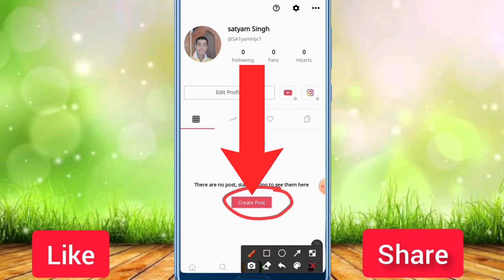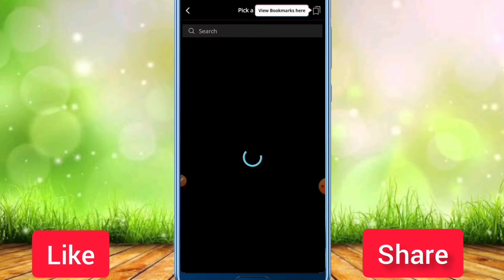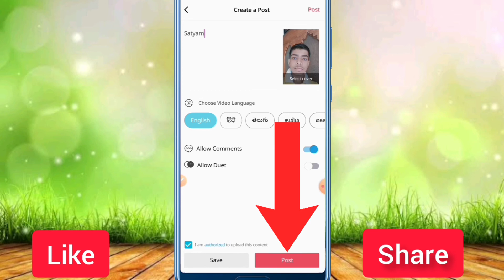Josh App par Photo se Video kaise banaye | How to Make Photo Video on Josh App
Josh app par photo se video kaise banaye |
Josh app par photo se video kaise banate hain |
Josh app par photo se video kaise banaya jata hai |
Josh app par photo se video banana sikhiye |
Josh app mein photo ka video kaise banaye |
Josh app par bahut sare photo ko add karke us par music add karke video banana sikhiye |
Josh app mein Kai sare photos add krke us mein song add karke aap kis tarike se ek video banaa sakte hain |
Photo se video kaise banaye Josh app par |
Photo se video kaise banate hain Josh app par |
Photo ka video kaise banaye Josh app me |
Josh app par photo se video banane ka sabse aasan tarika |
Josh app par photo se video banane ka bahut hi aasan tarika |
Josh app par bahut sare photo ko add karke us par music add karke ek video banane ka sabse aasan tarika |
Josh app mein Kai sare photos add karke us mein song add karke video banane ka bahut hi aasan tarika |
Josh app par photo se video kaise banaye 2021 |
Josh app par bahut sare photo ko add karke us par music add karke video banana sikhiye 2021 |
Photo to video in Josh app |
Josh app photo to video |
Music add on photo to video in Josh app |
Josh app music add online photo to video |
How to make photo video on Josh app |
How to create photo to video in Josh app |
जोश ऐप पर फोटो से वीडियो कैसे बनाएं |
जोश ऐप पर फोटो से वीडियो कैसे बनाते हैं |
जोश ऐप पर फोटो से वीडियो कैसे बनाया जाता है |
जोश ऐप पर फोटो से वीडियो बनाना सीखिए |
जोश ऐप में फोटो का वीडियो कैसे बनाएं |
जोश ऐप पर बहुत सारे फोटो को ऐड करके उस पर म्यूजिक ऐड करके वीडियो बनाना सीखिए |
जोश ऐप में कई सारे फोटो ऐड करके उसमें गाना ऐड करके आप किस तरीके से एक वीडियो बना सकते हैं |
फोटो से वीडियो कैसे बनाएं जोश ऐप पर |
फोटो से वीडियो कैसे बनाते हैं जोश ऐप पर |
फोटो का वीडियो कैसे बनाएं जोश ऐप में |
जोश ऐप पर फोटो से वीडियो बनाने का सबसे आसान तरीका |
जोश ऐप पर फोटो से वीडियो बनाने का बहुत ही आसान तरीका |
जोश ऐप पर बहुत सारे फोटो को ऐड करके उस पर म्यूजिक ऐड करके एक वीडियो बनाने का सबसे आसान तरीका |
जोश ऐप में कई सारे फोटो ऐड करके उसमें गाना ऐड करके वीडियो बनाने का बहुत ही आसान तरीका |
जोश ऐप पर फोटो से वीडियो कैसे बनाएं 2021 |
जोश ऐप पर बहुत सारे फोटो को ऐड करके उस पर म्यूजिक ऐड करके वीडियो बनाना सीखिए 2021 |

                                                                धन्यवाद।